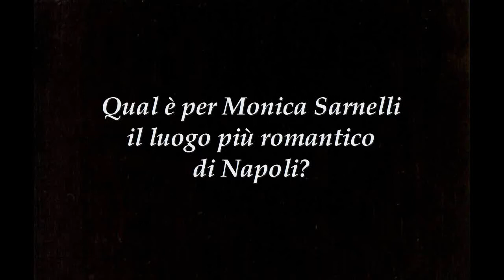Fall in love with Napoli intervista Monica Sarnelli